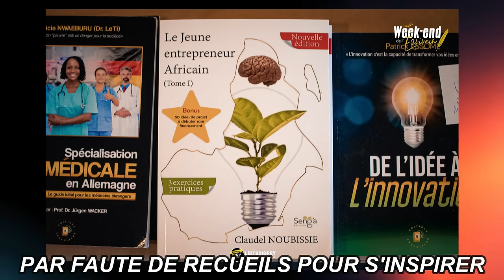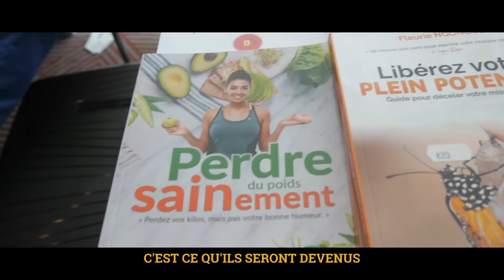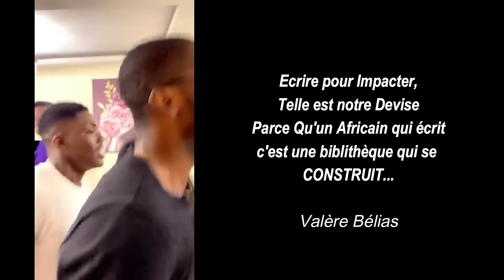Le MEILLEUR PAYS D'AFRIQUE c'est le GABON